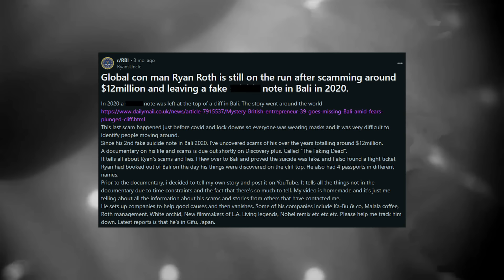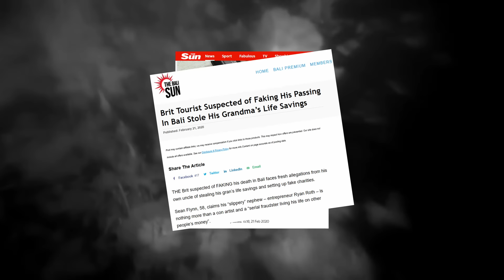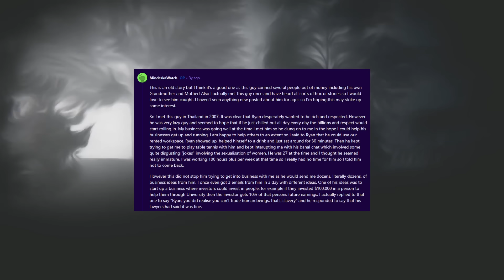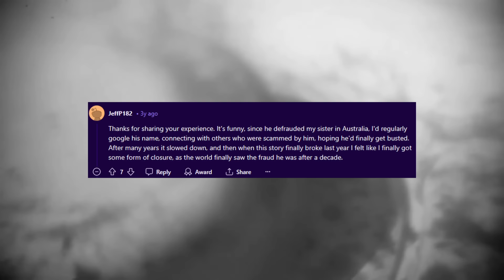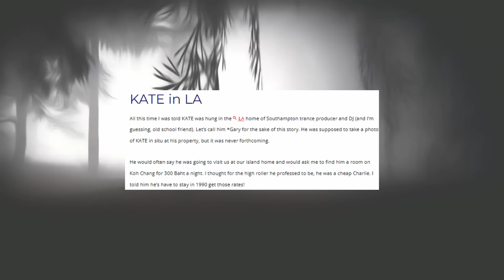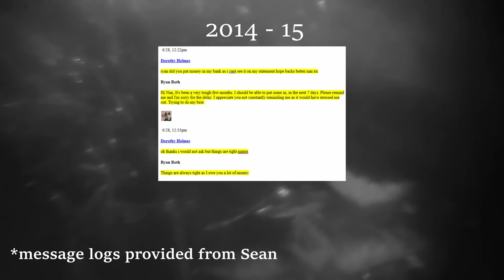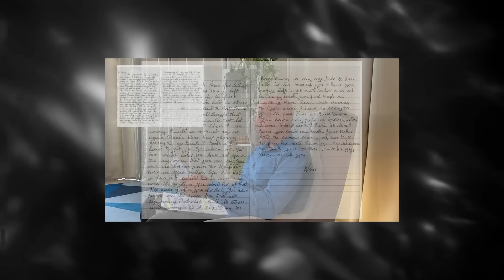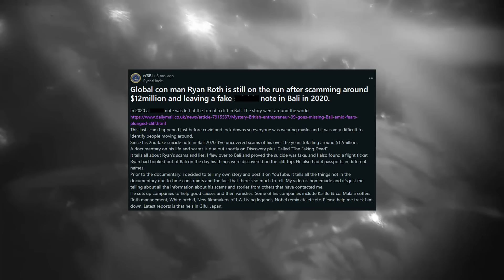Insane Reddit Deep Dives Vol 25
00:00 - Intro
00:41 - The Global Conman
04:45 - Aura
06:36 - Timeline Pt 1
09:10 - Timeline
20:24 - Where Art Down Kate?
26:49 - Timeline Pt 2
37:27 - Where is Ryan?